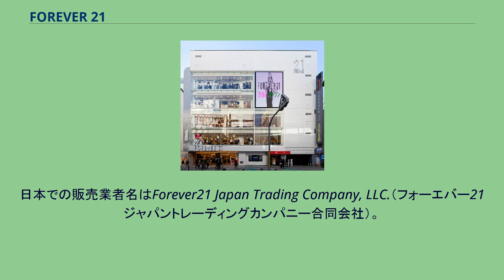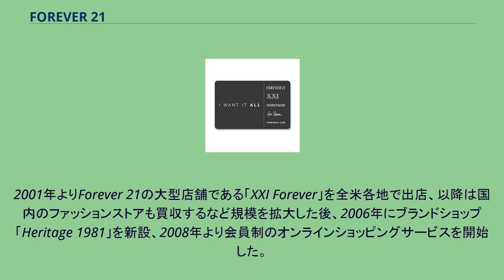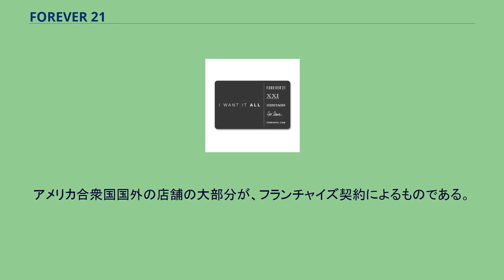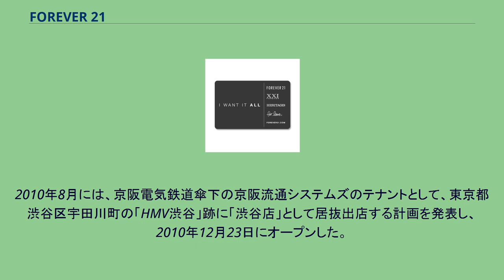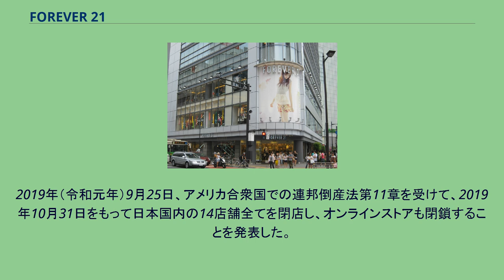FOREVER 21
FOREVER 21渋谷店（閉店） XXI Forever at GINZA by FOREVER 21（松坂屋銀座店内、閉店） FOREVER 21新宿店（閉店） FOREVER 21ギフトカード FOREVER 21（フォーエバー トゥエンティーワン）は、アメリカ合衆国カリフォルニア州ロサンゼルスに拠点を置く、ファストファッションストアチェーン。
アメリカ合衆国内のほか、世界10ヶ国に460店舗（2009年現在）を置く。
日本での販売業者名はForever21 Japan Trading Company, LLC.（フォーエバー21ジャパントレーディングカンパニー合同会社）。
韓国系アメリカ人のドン・チャンにより1984年、アメリカ合衆国カリフォルニア州ロサンゼルスに設立。
創立当時の名称は「Fashion 21（ファッション・トゥエンティーワン）」で、ロサンゼルス郡内に住む韓国系移民の若者向けに作られたブランドであった。
1989年には州内のショッピングモール内に出店、1995年にはフロリダ州にチェーン店を出店し、初めてカリフォルニア州外に進出する。
2001年よりForever 21の大型店舗である「XXI Forever」を全米各地で出店、以降は国内のファッションストアも買収するなど規模を拡大した後、2006年にブランドショップ「Heritage 1981」を新設、2008年より会員制のオンラインショッピングサービスを開始した。
2019年8月29日、ブルームバーグが連邦倒産法の適用申請を準備しているとスクープし、2019年9月29日、Forever 21が連邦倒産法第11章の適用を申請した。
アメリカ合衆国国外の店舗の大部分が、フランチャイズ契約によるものである。
一部の国では、その国の協力会社との共同企業体によって運営されている。
2000年（平成12年）に三愛と提携し、日本国内に2店舗出店したが、1年ほどで撤退している。
2009年（平成21年）4月29日、単独で東京都渋谷区に原宿店をオープンさせ、日本第1号店となる。
上陸記念としてオープン前日にはプレオープンイベントが開かれ、冨永愛らファッションモデルが登場したほか、歌手のBENIもオリジナルソング「FOREVER 21」を制作、作家の金原ひとみが「フォーエバー21」という名のWEB小説をオンライン連載するなど、コラボレーション企画も行われた。
2010年（平成22年）4月29日、東京都中央区の松坂屋銀座店内に大型店舗「XXI Forever at GINZA by FOREVER 21」をオープンさせる。
グッチの後継テナントとして、日本の百貨店内へ出店したことで、多くの注目を集める。
銀座店のオープニングセレモニーでは、最高経営責任者であるドン・チャンや、J.フロントリテイリング株式会社代表取締役会長兼最高経営責任者の奥田務、松坂屋銀座店店長の菊谷栄司ら8人が、オープニングテープカットに登場した。
2010年8月には、京阪電気鉄道傘下の京阪流通システムズのテナントとして、東京都渋谷区宇田川町の「HMV渋谷」跡に「渋谷店」として居抜出店する計画を発表し、2010年12月23日にオープンした。
メインとなる女性向けファッションストアの「Forever 21」をはじめ、ユニセックスを扱う「Heritage1981」、大型フラッグシップ店舗の「XXI Forever」、女性向けアクセサリーを扱った「For Love21」の他、「Gadzooks21」、「Reference」、「Twelve by Twelve」、「Faith21」といった、異なる形態も存在した。
日本のブランドよりサイズが豊富にあった。
2019年（令和元年）9月25日、アメリカ合衆国での連邦倒産法第11章を受けて、2019年10月31日をもって日本国内の14店舗全てを閉店し、オンラインストアも閉鎖することを発表した。
全店舗2019年10月31日で閉店。
閉店店舗